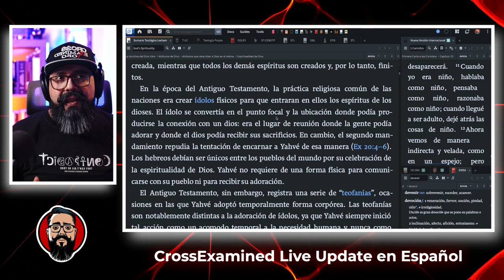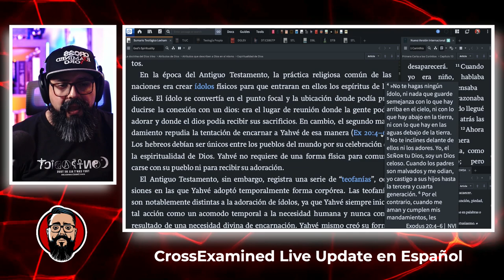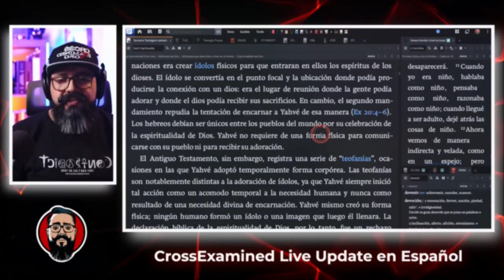La importancia del segundo mandamiento en la Biblia | Con Jorge Gil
Esta es una explicación teológica sobre las implicaciones que tiene el segundo mandamiento respecto a la espiritualidad de Dios.

⬇⬇⬇𝗥𝗘𝗖𝗨𝗥𝗦𝗢𝗦⬇⬇⬇
📚 𝗟𝗶𝗯𝗿𝗼𝘀